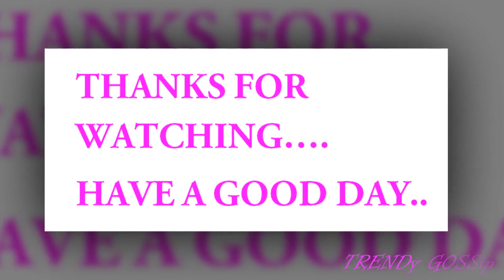Original Kanjeevaram Pure Silks Sarees With Price || kanjeevaram silk sarees/wedding saree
nalli silk sarees images with price
traditional silk sarees
printed pure silk sarees
nalli silk sarees online shopping
banarasi silk sarees online shopping
designer sarees in chennai silks with price
soft silk sarees rmkv
plain silk sarees with price
silk sarees in bangalore
party wear sarees with price
latest designer party wear sarees
radhika sarees
fancy saree with price
fancy sarees for wedding
flipkart sarees 299
bengal cotton sarees online shopping
snapdeal sarees cotton
fancy sarees with blouse designs
myntra sarees silk
fancy sarees below 1000
cotton sarees below 300
2018 new saree
myntra sarees below 1000
saree amazon
sarees on flipkart
saree snapdeal
snapdeal designer sarees with price
indian silk house agency
latest pattu sarees designs
kanchipuram silk sarees wholesalers
kanjivaram sarees nalli
pothys silk sarees price below 5000
samudrika pattu sarees price
kanjivaram saree blouse designs
designer sarees in pothys with price
silk saree images with price
kanjivaram saree wiki
kanchi pattu sarees wholesale
lightweight kanchi pattu sarees
shopping in chennai for sarees
indian silk house online
flipkart wedding sarees
kanjivaram saree price in kolkata
tulsi silks tussar silk sarees
silk saree photo gallery
tulsi silks bangalore
saree amazon
sarees on flipkart
saree snapdeal
traditional kanchipuram sarees
kanjivaram silk sarees images
kanchipuram silk sarees online shopping cash on delivery
kanjivaram sarees nalli
kanchipuram silk sarees for wedding with price
kanjivaram sarees images
kanjivaram saree wiki
kanchipuram silk sarees online shopping